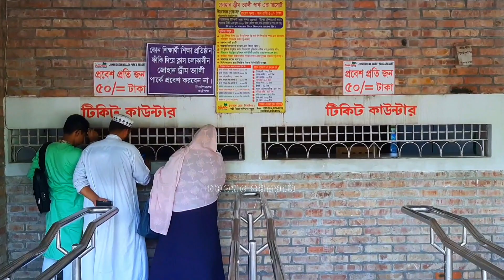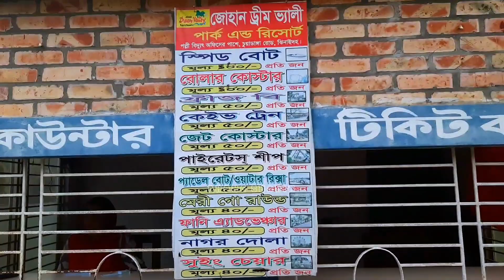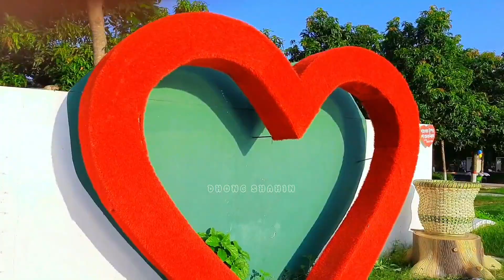জোহান ড্রীম ভ্যালি পার্ক এ্যান্ড রিসোর্ট ঝিনাইদহ || Johan Dream Valley Park & Resort Jhenaidah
ঝিনাইদহের বিপুল জনপ্রিয় একটি বিনোদন কেন্দ্র। মনোরম ছায়া ঘেরা জোহান ড্রীম ভ্যালী পার্কে বিনোদনের জন্য রয়েছে আধুনিক সকল সুযোগ সুবিধা। শিশুদের জন্য আছে কেইভ ট্রেন, জেট কোষ্টার, মেরি গো রাউন্ড, প্যাডেল বোট/ওয়াটার রিক্সা, ফানি এ্যাডভেঞ্চার, সুইং চেয়ার, নাগর দোলা এবং কিডস জোন।
প্রায় ১০০ বিঘা জমির উপর নির্মিত জোহান ড্রীম ভ্যালী পার্ক এন্ড রিসোর্টে বিভিন্ন আউটডোর এক্টিভিটি বা খোলাধুলার জন্য রয়েছে একটি বিশাল মাঠ। এছাড়া রাত্রি যাপনের জন্য জোহান ড্রীম ভ্যালী পার্ক এন্ড রিসোর্টে রয়েছে বিভিন্ন মানের রিসোর্টে আবাসন সুবিধা। জোহান ড্রীম ভ্যালী পার্কের প্রাকৃতিক পরিবেশে এক রাত থাকতে আপনাকে প্রায় ২০০০ টাকা গুনতে হবে।

johan dream valley park & resort

johan dream valley park

dream valley resort rooms

dream valley park jhenaidah

dream valley jhenaidah